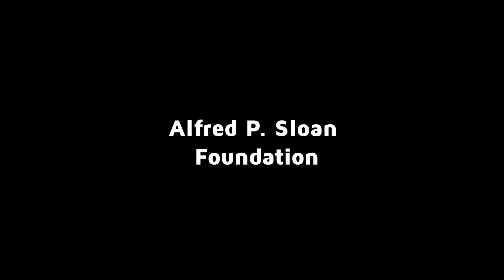The Right to Have Rights - Stephanie DeGooyer | The Open Mind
Stephanie DeGooyer, Fellow at the Radcliffe Institute for Advanced Studies, discusses the legacy of Hannah Arendt and modern-day authoritarianism. (Taped: 05/09/2018)

OPEN18014